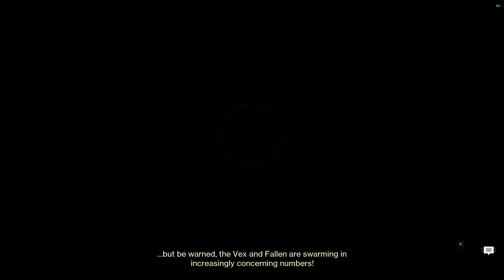Destiny 2: Echoes Act 01 - A Rising Chorus (Part II)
00:00 Channel Intro
00:05 The Video
00:11 Briefing with Failsafe V1.0 at the HELM
02:09 Location scanned at Nessus
05:15 Exodus Crash strike
10:12 Breach Executable activity
13:18 Collecting NES002 from Failsafe V1.0 at the HELM
13:28 Debrief with Ikora at the HELM
14:38 Channel Outro